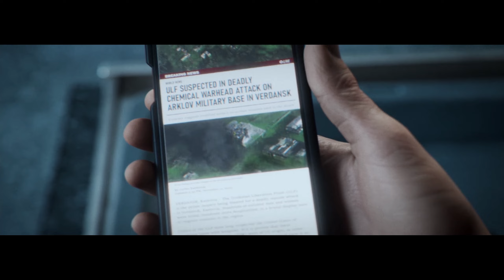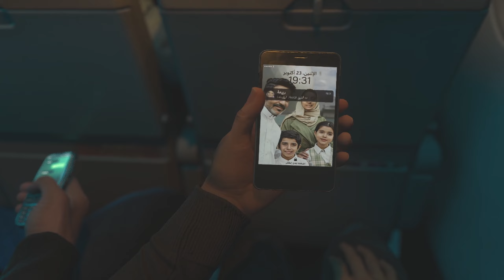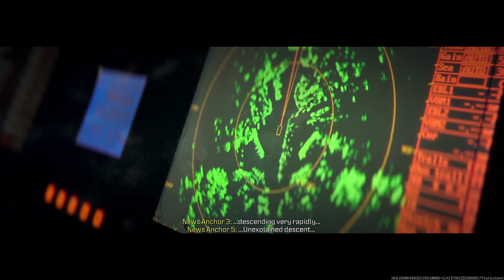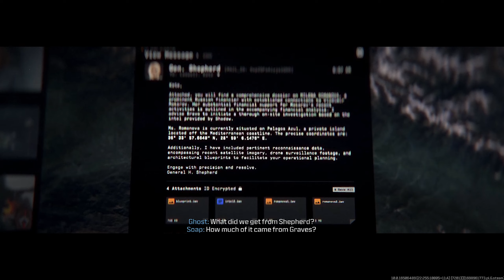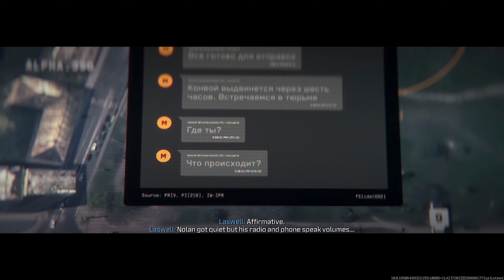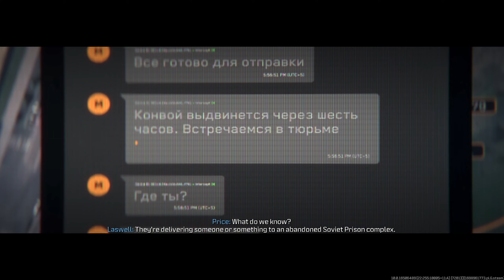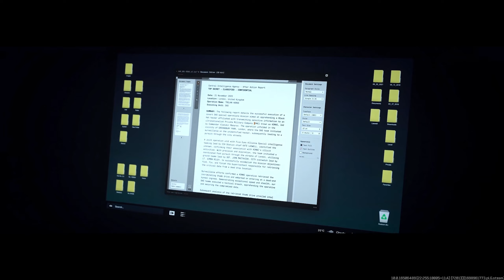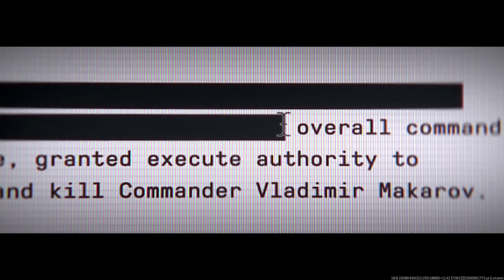CALL OF DUTY: MODERN WARFARE 3 All Cutscenes (2023) Full Game Movie 4K 60FPS Ultra HD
CALL OF DUTY: MODERN WARFARE 3 All Cutscenes (2023) Full Game Movie 4K 60FPS Ultra HD includes the full story, ending and final boss of the game. The game was played, recorded and edited by Qhd Gaming team. We recorded the game in 4K 60FPS on PC. In short, the video includes the full game, ending and all story related scenes. The video includes the ending, full story, all cutscenes, final boss, all bosses, no commentary, all missions and all cinematics.

The all-new Call of Duty Modern Warfare 3 2023 delivers an FPS single and multiplayer experience that continues to raise the bar by focusing on fast-paced action. Prepare yourself for a cinematic thrill-ride as only Call of Duty can deliver. Call Of Duty Modern Warfare 3 will launch with a single-player campaign, new Multiplayer modes and a narrative-driven co-op experience.